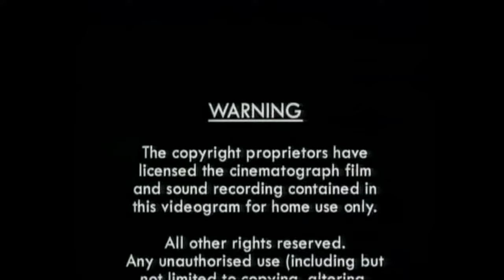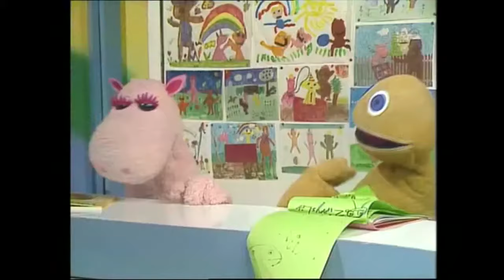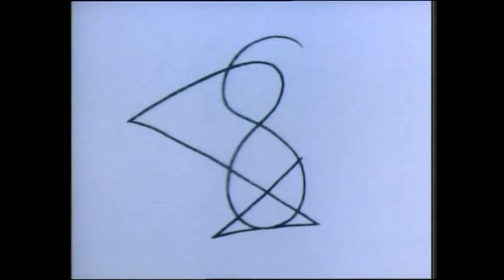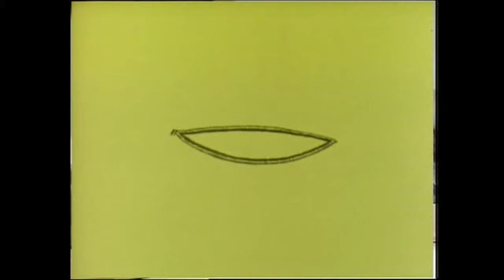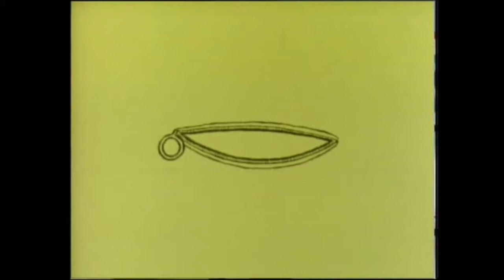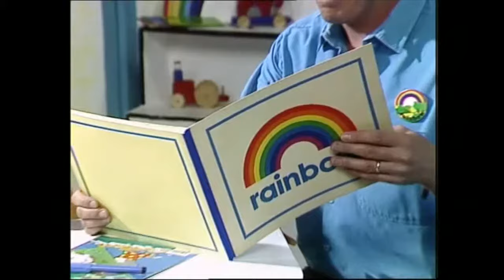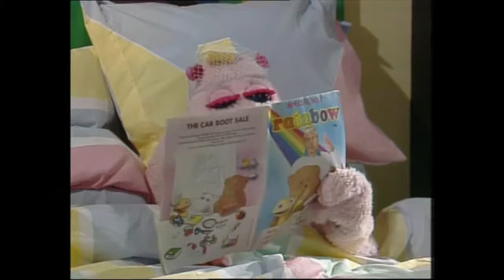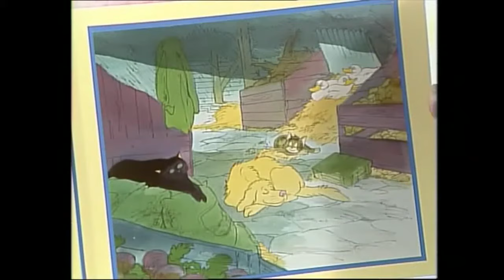Rainbow - Zip Up Zippy (2001 VHS/DVD)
Seven more episodes from the colourful children's TV show. In 'Lions and Tigers' Professor Zippy goes looking for big cats. In 'Getting Organised' Zippy decides to put his house in order. 'Same & Different' finds everyone confused when Zippy's look-a-like cousin Zippo comes to stay. 'Who Done It?' has George and Zippy investigate the mysterious disappearance of a pen. 'Rejected & Neglected' finds Zippy writing a song for a talent contest. 'Social Behaviour' sees Zippy causing trouble when he suffers from a bout of insomnia. And finally, 'Sympathy' has Rod, Jane and Freddy pay Zippy a visit when he comes down with the measles.

Featured Episodes:
Lions and Tigers
Getting Organised
Same & Different
Who Done It?
Rejected & Neglected
Social Behaviour (Group)
Sympathy